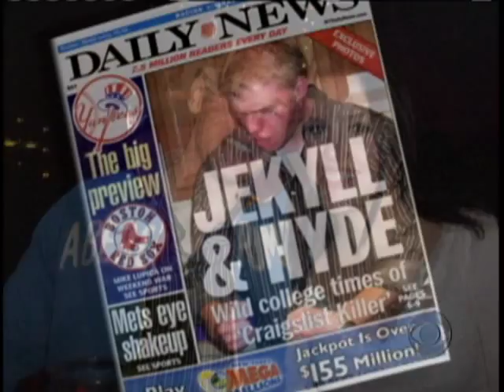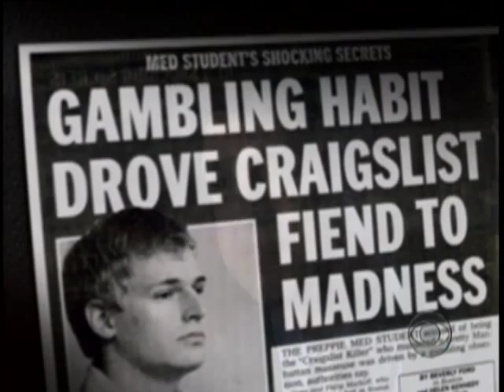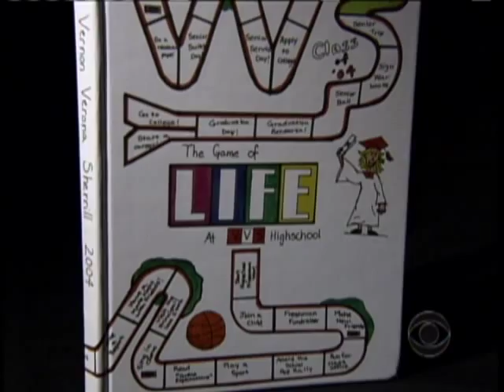Friends Of 'Craigslist Killer'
Philip Markoff was arrested on charges of murder and robbery.  As Richard Schlesinger  reports, his friends remember him as nice but "awkward."